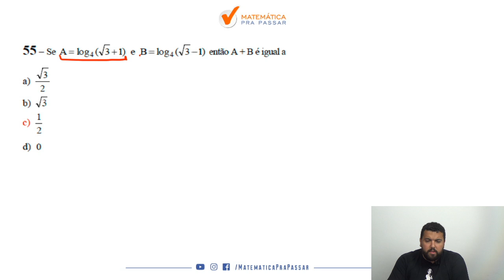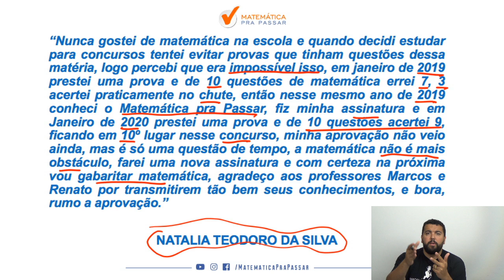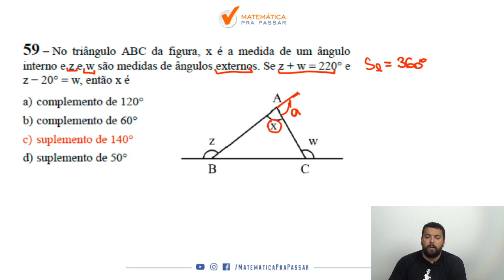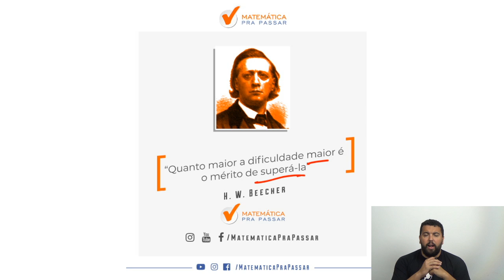Gabarito EEAR Matemática 2020.2 - Parte 2.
Chegando mais uma parte do gabarito da Prova de Matemática da EEAR 2020.2.

Então vamos juntos nessa série rumo EEAR  e Bora Aprender.